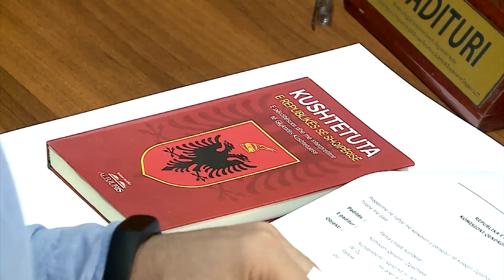Basha në Lezhë: Drejtësia e kapur nga Rama, hajdut e mashtrues